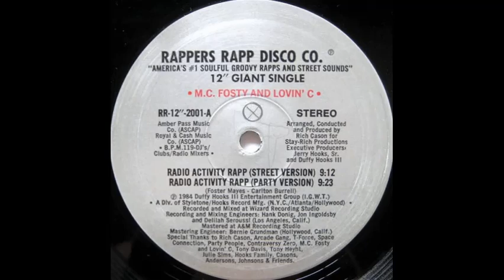MC Frosty & Lovin' C - Radio Activity Rapp (Street Version)